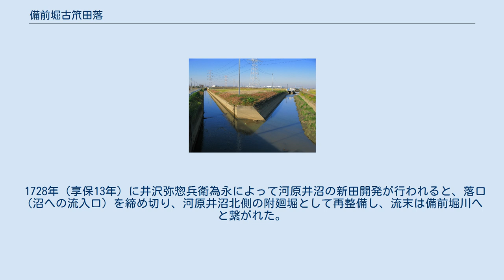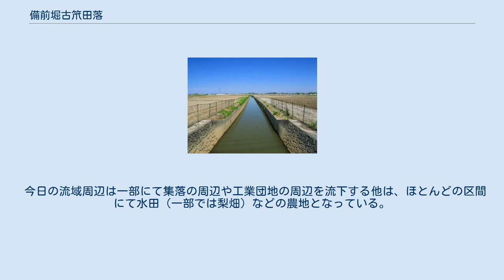備前堀古笊田落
加須市下崎地区（2011年11月） 備前堀古笊田落（びぜんぼり こざるだおとし）は、埼玉県加須市（騎西地域）を流下する河川である。
 この備前堀古笊田落はこの名称の他、笊田落（ざるだおとし）・古笊田堀（こざるだぼり）とも称され、または単に古笊田落（こざるだおとし）とも称されている。
古くには中ノ目村・戸室村・鴻茎村・芋茎村・割目村・中曽根村（現：北中曽根）・台村により管理されていた。
整備された当初は、流末が現在の久喜市域に所在していた河原井沼（現在の久喜菖蒲工業団地周辺に該当）へと流入する流路となっていた。
このため、今日では備前堀川として河川管理が行われている区間においても「笊田橋」や「古笊田堰」などの名称がみられる。
 1728年（享保13年）に井沢弥惣兵衛為永によって河原井沼の新田開発が行われると、落口（沼への流入口）を締め切り、河原井沼北側の附廻堀として再整備し、流末は備前堀川へと繋がれた。
この折に台村は水縁が無くなったため、組合（古笊田落の管理組合）から脱した。
 今日の流域周辺は一部にて集落の周辺や工業団地の周辺を流下する他は、ほとんどの区間にて水田（一部では梨畑）などの農地となっている。
 備前堀古笊田落（左）と 備前堀大英寺落（右）の合流点